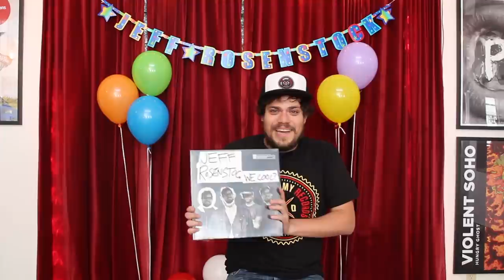Jeff Rosenstock We Cool? Cover Installation Contest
for all the info you could ever want! Also here's how to enter

1: DOWNLOAD THE TEMPLATE... Simply download the template
and insert your own cool picture in the frame!

2: POST YOUR PHOTO Post the picture on Instagram Twitter, or Facebook with the hashtags

3: FOLLOW AND LIKE Follow and like @SideOneDummy on Instagram, Facebook, and Twitter